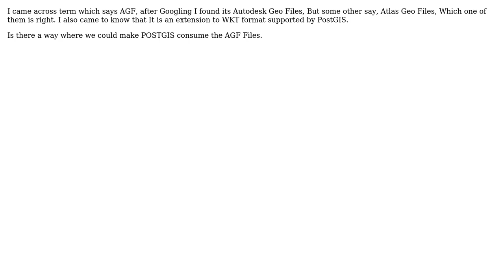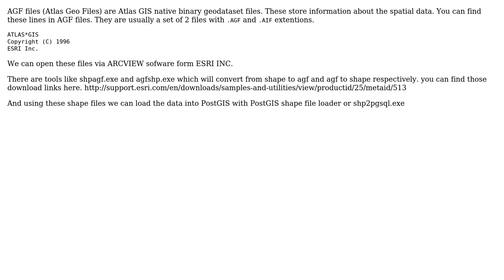GIS: What are AGF Files, how do we put them in PostGIS?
With thanks & praise to God, and with thanks to the many people who have made this project possible! You are responsible for your own actions.